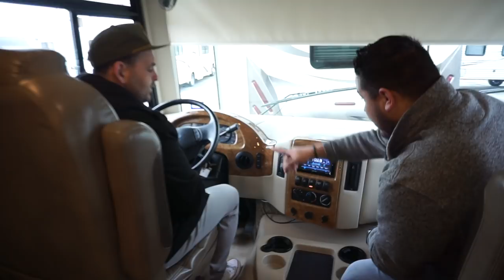Road Trip to the Grand Canyon with 7 KIDS! *GORGEOUS*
The moment we have waited for has finally arrived! We picked up our RV and are all 9 headed to the Grand Canyon for the week! After 2 days of driving, we landed in Page to our campsite in Glen Canyon and are looking forward to making this our base of operations for the next week! AND IT IS ABSOLUTELY STUNNING!

GEAR:
SONY A5100
SONY A7III